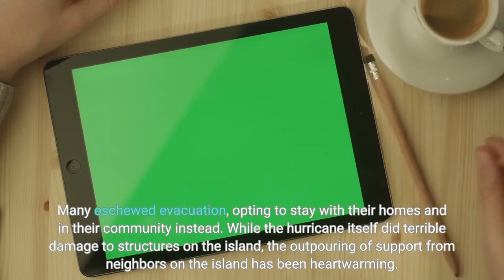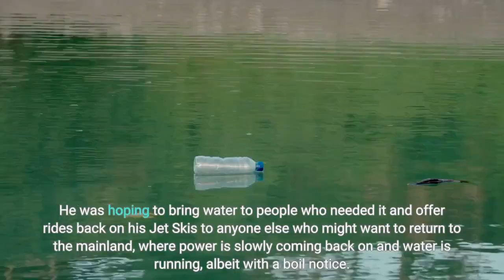Amid 'gut wrenching' destruction from Ian Florida barrier island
When Hurricane Ian rammed into the southwest coast of Florida, the barrier islands off Fort Myers and Cape Coral — Pine Island, Captiva and Sanibel — took the brunt of the damage. The 155 mph winds peeled roofs off homes and snapped telephone poles in half. The storm surge did the rest of the damage. It lifted boats, carrying them out of their docks and dropping them when it retreated. It ripped toilets out of tile floors, sucked doors out of their frames, busted through walls and windows. In its wake, everything it had touched turned to trash, thanks to the sewage it swirled. Hurricane Ian vs. Hurricane Charley: Ian potentially 'catastrophic' for Florida, forecasters sayHurricane Ian aftermath: Historic fishing village Matlacha before, after imagesIn the wake of the Category 4 storm, with the bridge to Matlacha and Pine Island out, rumors abounded about the state of Pine Island. Many eschewed evacuation, opting to stay with their homes and in their community instead. While the hurricane itself did terrible damage to structures on the island, the outpouring of support from neighbors on the island has been heartwarming. Pine Islanders have lent trucks to evacuation efforts, spent days clearing the roads, and offered food and shelter to anyone on the island in need of help. They've spent their own time and money helping their neighbors, and they say they won't stop until everyone is secure. Reporters and photographers with The News-Press/Naples Daily News, part of the USA TODAY Network, hitched rides out to Pine Island on the back of Jet Skis run by Chris Gerber and his girlfriend Linda Szalkowski. Pine Island is about 40 square miles, and home to about 8,500 people, according to the census. About half of those residents are age 65 and older; many don't have cars, preferring instead to travel by golf cart. The potential for loss to the island was high. The ride out was bumpy. Gerber wasn’t sure what he’d find on Pine Island, although he’d been there before. He was hoping to bring water to people who needed it and offer rides back on his Jet Skis to anyone else who might want to return to the mainland, where power is slowly coming back on and water is running, albeit with a boil notice. He pointed out damage along the way: a missing roof, a collapsed sea wall, a sailboat called Journey with the words NOT ABANDONED graffitied in black spray paint on the side. A favorite watering hole, Bert’s, is gone as well, and Island Pho, a Vietnamese soup spot that Gerber loved, is in sorry shape. The road just before the bridge to Pine Island has washed out. There’s nothing but sewage- and particle-filled water there now. That, and a makeshift bridge someone had cleverly constructed out of a ladder and plywood. On Pine Island, Gerber introduced reporters to his friend, Jason Swanson. Swanson had a project boat he had tied up in the canal before the storm. Now, it’s sitting perpendicular to the canal in his front yard, the nose pointing at its former berth.